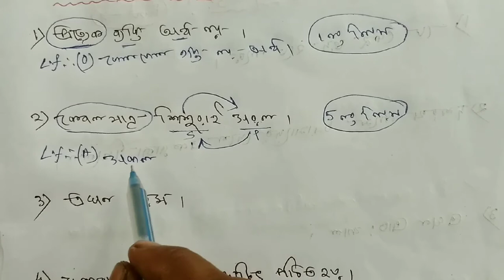HS_PHILOSOPHY_LOGIC বাক্য থেকে বচনে রূপান্তর lll part-2 ll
বাক্য থেকে বচনে রূপান্তর|| HS PHILOSOPHY LOGIC

হ্যালো বন্ধুরা তোমাদের স্বাগত জানাই আমাদের Philosophy Study mind Channel If you like this video so like this video If any questions so comment on the description box If you want to new video our channel so plz subscribe our channel and tap the bell icon and select "ALL" Options.